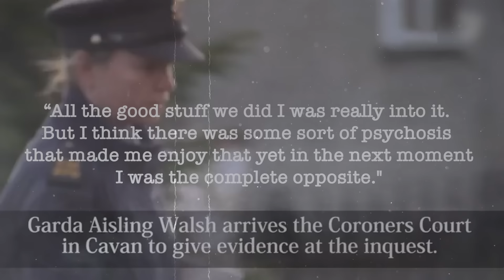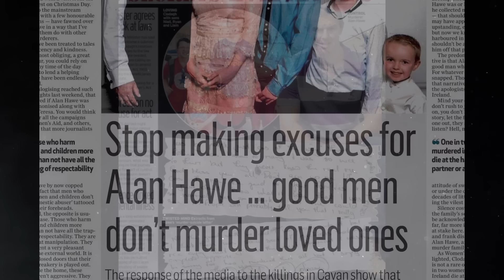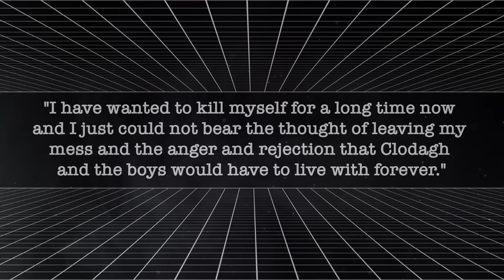The Hawe Family Massacre: A Dark Day For Ireland. True Crime Documentary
Hi everyone, it’s Teddy from into the deep and in this new true crime story we’re going to be looking into another disturbing case with you.
This is the tragic case of Alan Hawe and the Hawe family massacre in Cavan, Ireland.
Our love and respect goes out to Clodagh Hawe, her sons Niall, Liam and Ryan Hawe, Clodagh's sister Jacqueline Connolly, and mother Mary Coll, and all those affected by this case.

👋 Welcome to Into The Deep!

Into The Deep does not own the rights to these images or clips.

Educational and Documentative Focus: This video is produced solely for educational and documentary purposes from a law enforcement perspective. We aim to provide insights into challenging topics to enhance understanding and awareness of law enforcement efforts.

Sensitive Topic Disclosure: Please be advised that this video may include discussions or references to sensitive topics. However, these discussions are presented from a factual, non-sensationalized standpoint, intended to inform viewers about the realities faced by law enforcement professionals.

No Promotion or Endorsement: It's crucial to understand that the inclusion of these topics does not constitute promotion or endorsement of any illegal activities. Rather, our goal is to shed light on these issues and emphasize the importance of law enforcement intervention and prevention strategies.

Supporting Policies: We are committed to upholding YouTube's policies and guidelines. The content presented in this video has been presented with these policies in mind and we appreciate your support in enabling us to continue creating informative and valuable content from a law enforcement perspective.

Thank you for joining us in our mission to educate and inform about law enforcement matters.